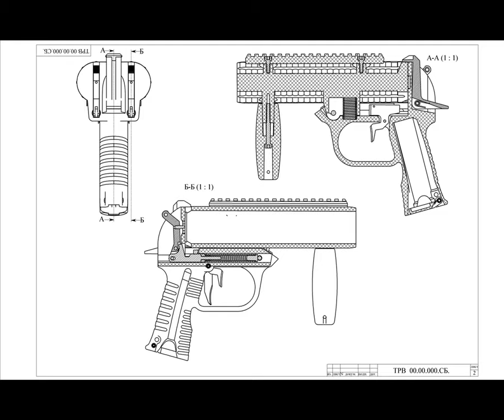37mm double canon lanceur de type Flash Ball imprimé en 3D (blog link below)